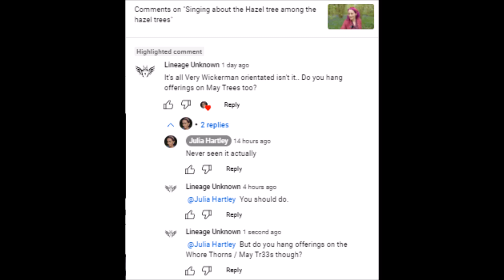Just Something I Noticed..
A lot can be learned from things like this..